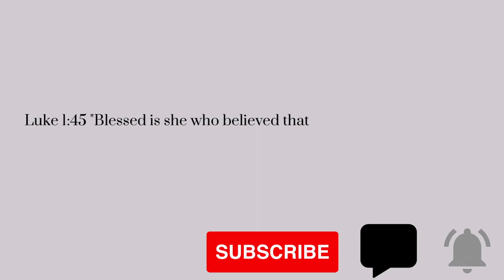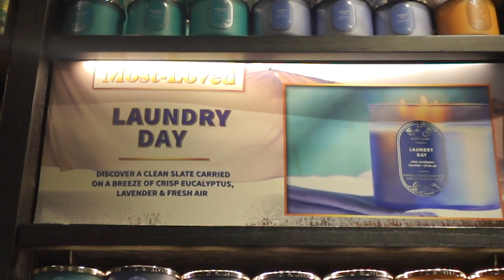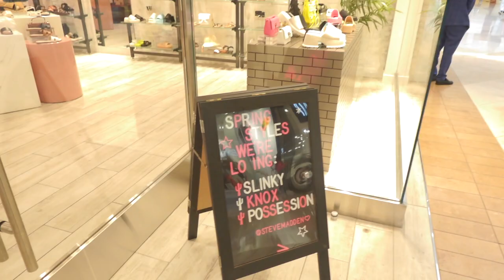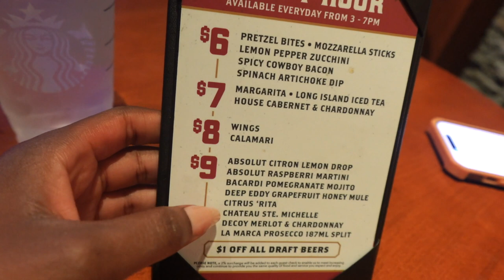[VLOG] Shopping Spree & Girls Day at South Coast Plaza!(ft. Kailyn, an Atlantian,& Naked Mannequin)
Links to ALL my things 😌:
Stream my music on all streaming platforms search Trenyce Monee!

Now yall can see how Kailyn really treats me lol but Amber and I literally spent a full day hanging out at the mall trying and failing to find outfits for a birthday party! We even met an Atlantian :)